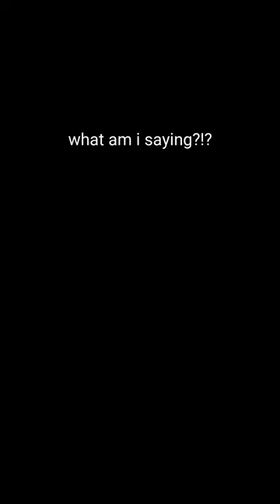When you play too much valorant and it fries your brain 😭😭💀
Make sure to take rest when playing val so you don't start saying weird stuff like me 💀